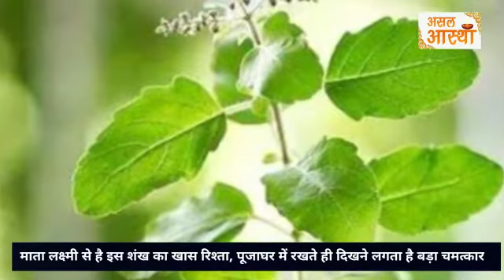माता लक्ष्मी का इस शंख से है गहरा रिश्ता, पूजा घर में रखने से मिलता है धन लाभ || Asal aastha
Say this mantra immediately after bathing, all work will be done at your behest. Asal aastha
mata bhajan This makes the entrance to the mother surund cross everyone's fleet I sarund mata bhajan II ASAL AASTHA
While giving water to the Sun God, this small work, the fate of a beggar will also shine. Asal aastha
Give this little thing to the cow with bread on Sunday, then see miracles will rain so much happiness and Dhanavarsha ..
According to Vastu Shastra animal birds also have importance, see otherwise you will regret it. Asal aastha
This is the main reason for poverty and problems in the house, are you not even making these mistakes || Asal aastha